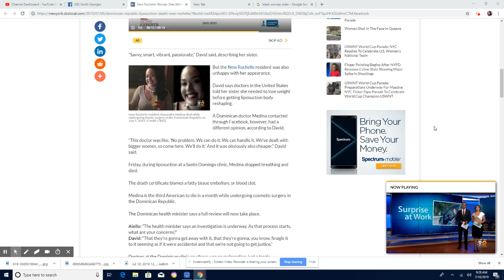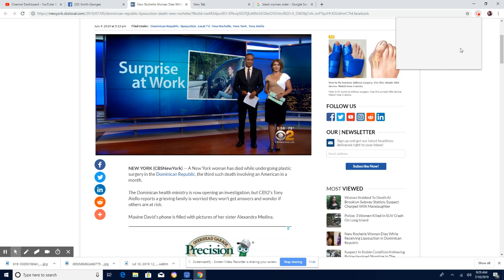ESKE MWEN GEN PLAN METE FO BOUDA NAN BOUDAM AK KISA KI RIVE YON MADANM